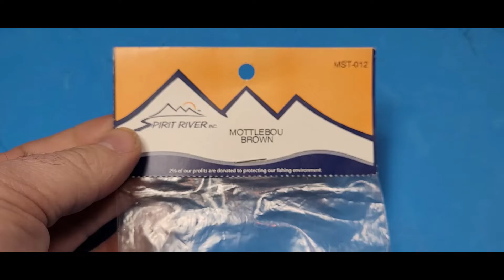Mushroom & Swiss Bugger - Fly Tying Tutorial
Learn how to tie my Mushroom & Swiss Bugger, one of the best fish-catching flies I have ever tied!